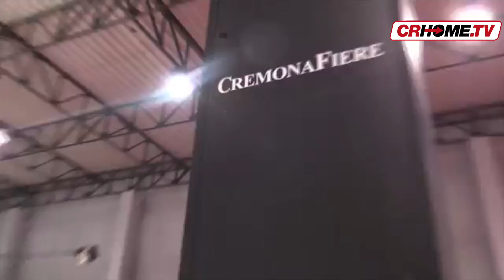CremonaFiere a Teheran in missione d'affari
Un evento speciale organizzato da CremonaFiere, che ha guidato a Teheran aziende rappresentative di tutto il settore agro-zootecnico per incontrare operatori qualificati e trovare nuovi sviluppi commerciali